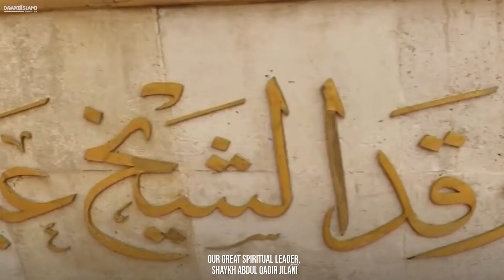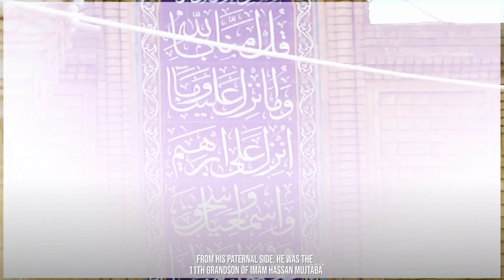Glad Tidings Of The Birth Of Ghaus Pak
Glad Tidings Of The Birth Of Ghaus Pak | Dawateislami English | Dawateislami

Dawat-e-Islami is a global non-profit Islamic organization founded by Maulana Muhammad Ilyas Attar Qadiri (دامت برکاتہم العالیہ) in 1981 in Karachi, Pakistan. Dawat-e-Islami is serving Islam and Sunnah and its message has been conveyed in more than 196 countries of the world. 103 different departments have been founded in order to process the Islamic and welfare work in a more effective manner. This is the official YouTube channel of DawateIslami English on which we create awareness and spread Islamic values about the true essence and values for strengthening families and relationship bonds in the society with motivational and inspirational stories that include but are not limited to Web Series, Short Videos, Podcasts, Famous Scholars' Speeches.